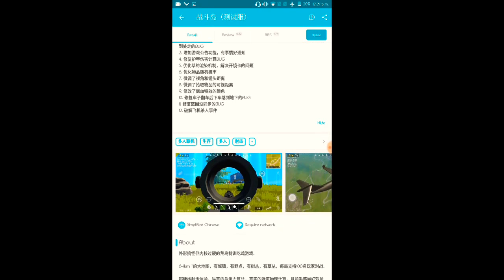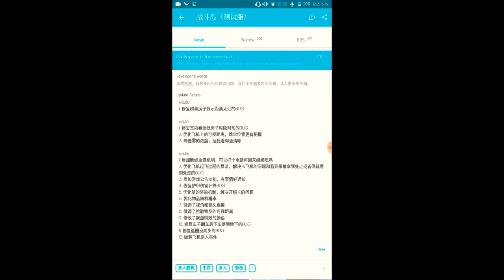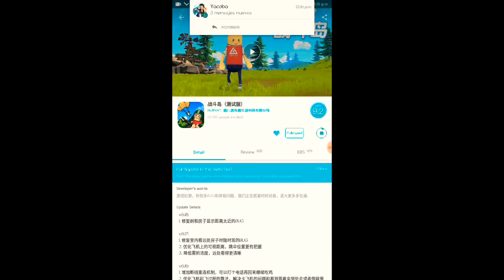Descarga nueva actualización de Battle island copia pubg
Lee la DESCRIPCIÓN 👇👇👇👇👇

NUEVA ACTUALIZACIÓN DE BATTLE ISLAND LINK DE DESCARGA TAP TAP
ADFLY

\\\MIS REDES

brandao_o

//VISITA LOS CANALES DE MIS AMIGOS\\